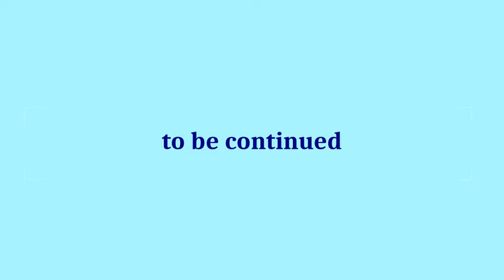1 част "Кака правя сувенир?"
Постарах се видеото да разказва за етапите и техниките , които използвам при изработката на Гъдулка и Тамбура магнит. Нямам супер снимачна техника, нямам снимачен екип или видео монтажист. Но какво толкова? Аз се забавлявам винаги, когато ги изработвам и реших да споделя това с Вас! Надявам се Ви е харесало?
П.С. Музиката към клипа е моя от един проект на формация Гергана от 2000г. Певиците от аудиото са Радослава Костова, Катерина Мартинова, Теодора Петрова - трио Омайниче.